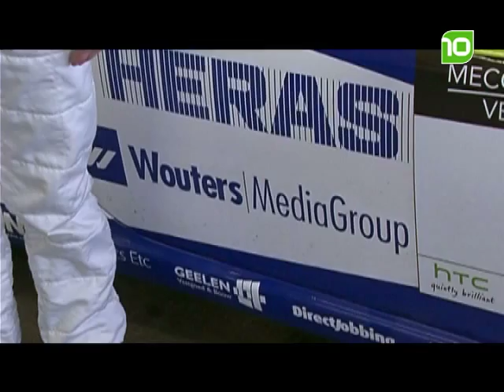Aflevering 11 - deel 2 - Brabant Business - seizoen 13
René Weijmans en Anne-Marie Fokkens  ontvangen gasten uit het Brabantse zakenleven.